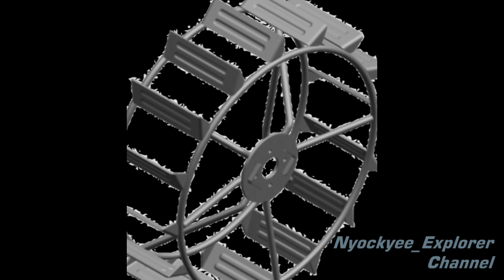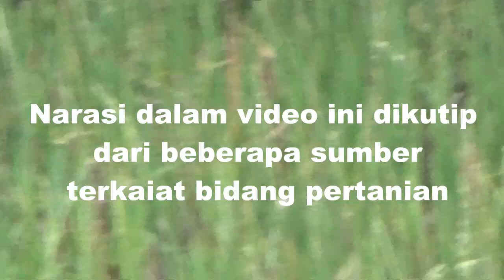Cara Membajak SAWAH BERJERAMI, Yang Benar Dan Efektif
Membajak sawah (menggunakan Traktor)  atau bahasa jawa "mluku" adalah bagian awal pengolahan tanah mempersiapkan agar menjadi media tanam untuk tanaman padi. Sawah yang akan dibajak sebaiknya dibersihkan dahulu jermi bekas tanaman padi sebelumnya, agar mudah pengerjaannya. Namun jika Lahan sawah itu masih berjerami dan akan segera ditanam padi maka ada cara  yang berbeda yang wajib diketahui seperti dalam di Video ini.

Artikel dalam narasi video ini diambil dari berbagai artikel yang terkait dengan pertanian. Semoga bermanfaat.

Nyockyee_Explorer Channel